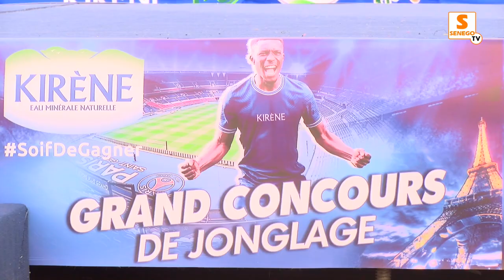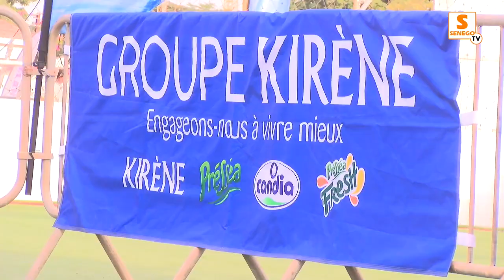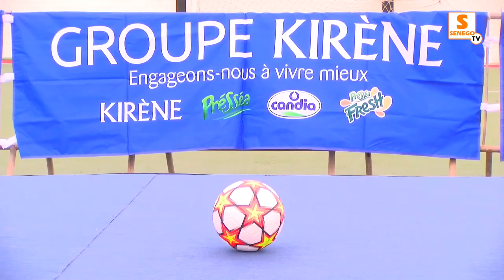JEU CONCOURS DE JONGLAGE AVEC KIRENE : BIRANE DAF GAGNANT SERA AU PARC DES PRINCE AVEC GANA GUEYE